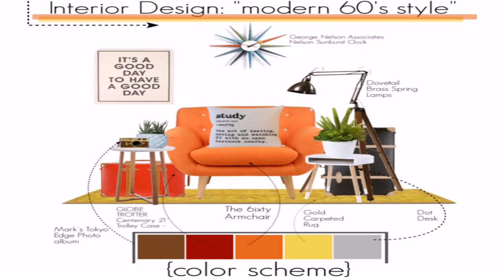60s House Style (see description) (see description)